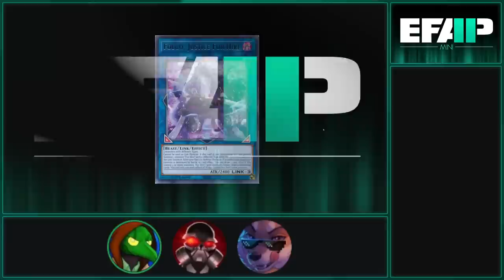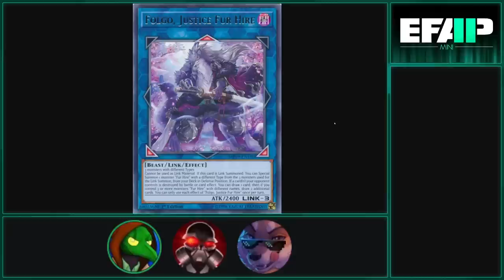EFAP Mini - Catchin' up on EFAP #244 - A Complete Breakdown of Mission Impossible: Dead Reckoning